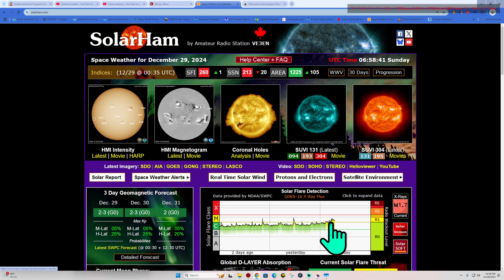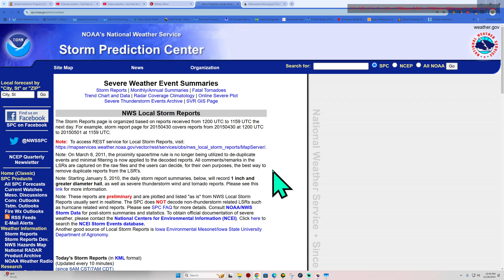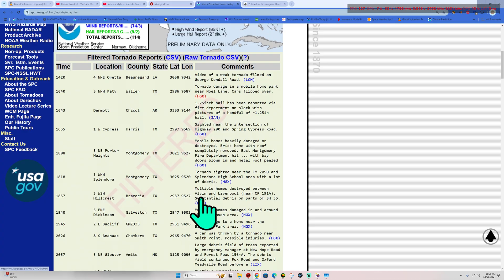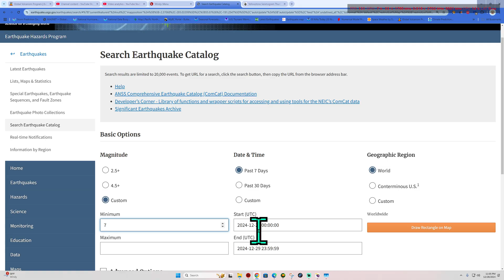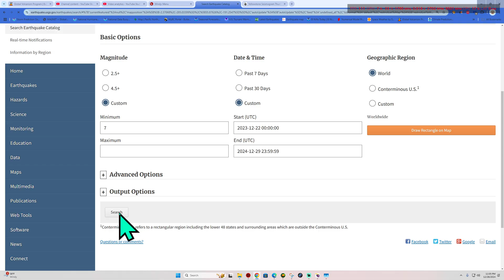Solar Flare uptick ongoing. Northern California Earthquake activity. 12/28/2024